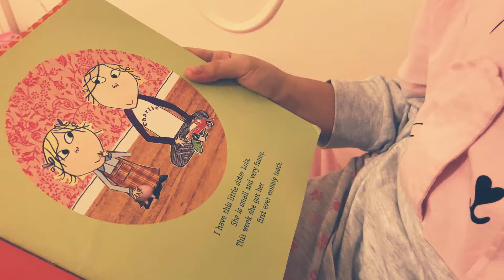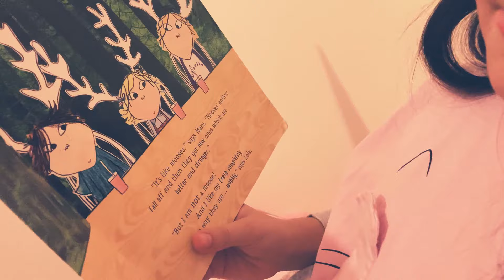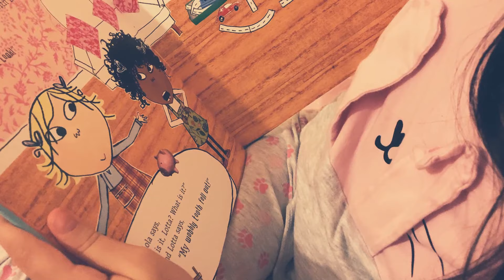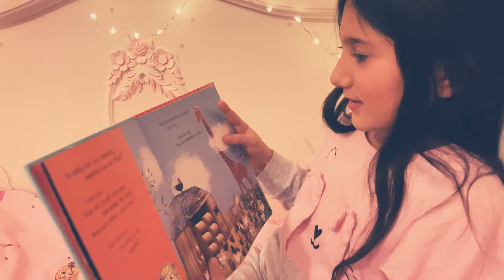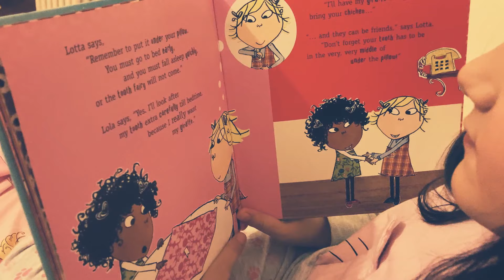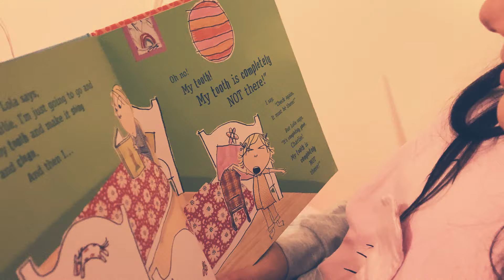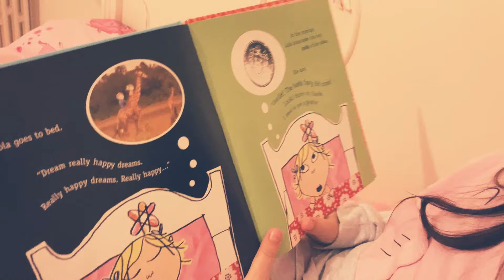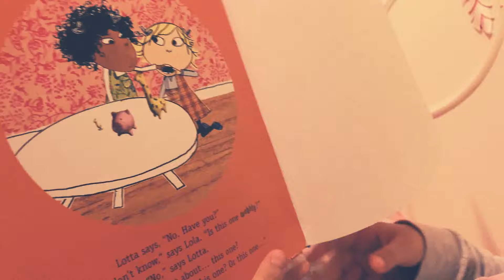Bed time story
Reading a book calld “MY WOBBLY TOOTH MUST NOT EVER NEVER FALL AUT”